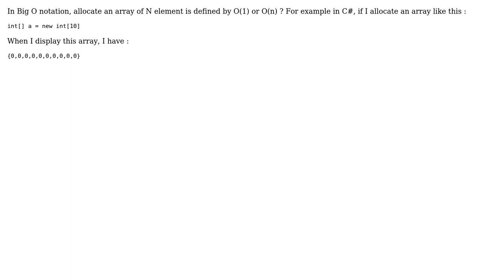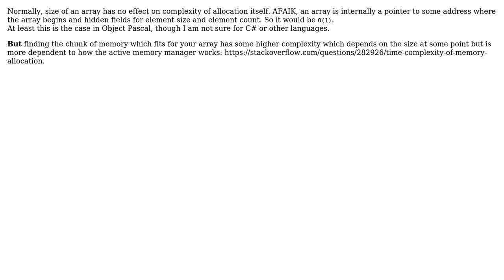Software Engineering: Big O notation allocate array of N element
With thanks & praise to God, and with thanks to the many people who have made this project possible! | Content (except music & images) licensed under CC BY-SA | Music | Images & others | With thanks to user Rene Hoffmann user csblo and the Stack Exchange Network Trademarks are property of their respective owners. You are responsible for your own actions.